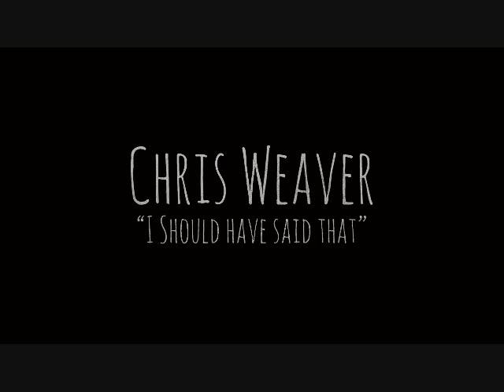Chris Weaver - I SHOULD HAVE SAID THAT - ACOUSTIC